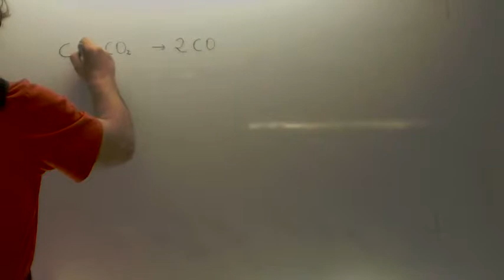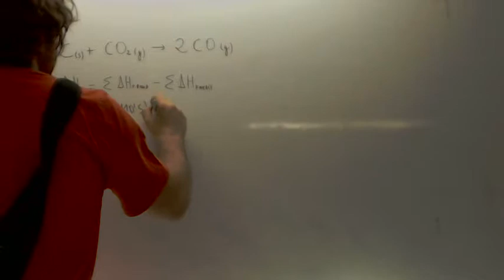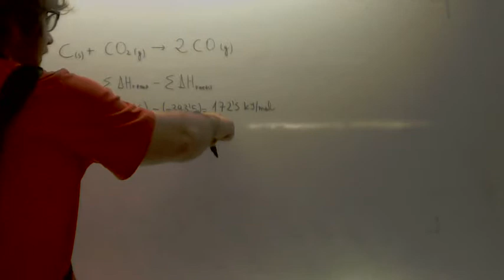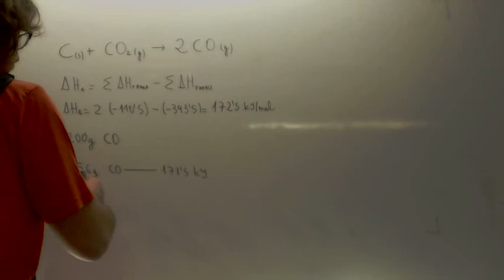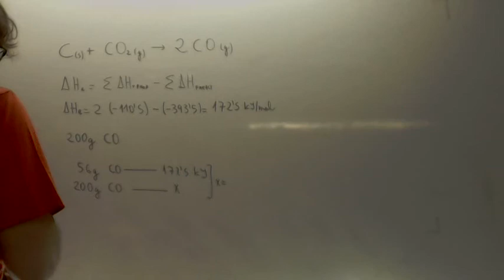Entalpia de una reaccion DIFERENCIA con la entalpía de formación OJO Academia Usero Estepona